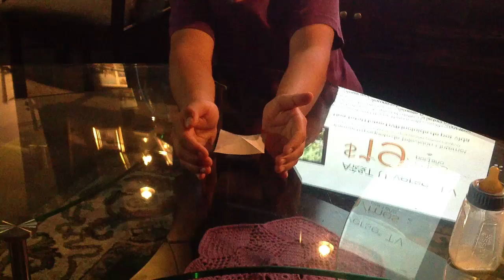Telekinesis Psi Pinwheel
I feel the flow!! :D